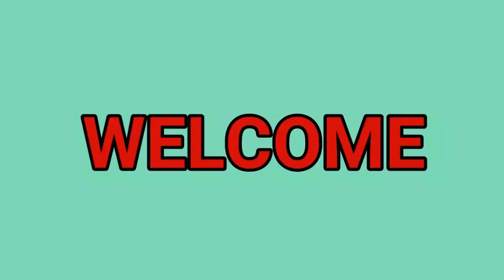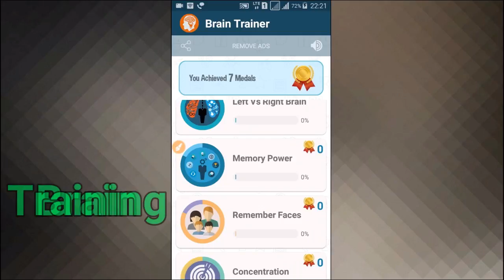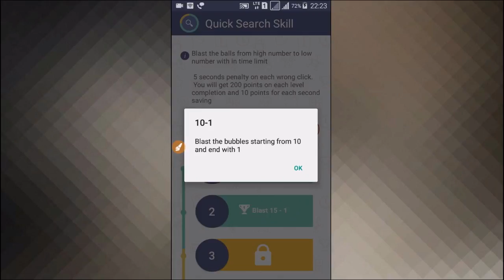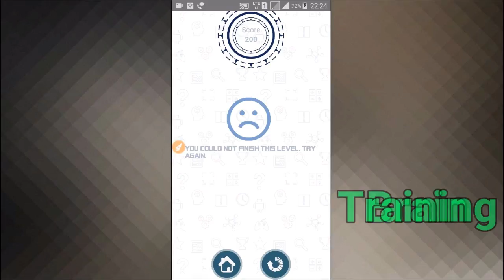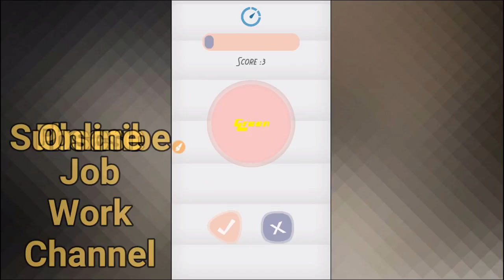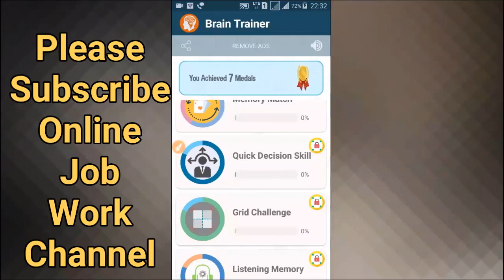अपने बच्चों के दिमाग को बनाओ Super Fast ! Make Your Children Brain Super Fast ! Brain Training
Hello Friends

धन्यवाद